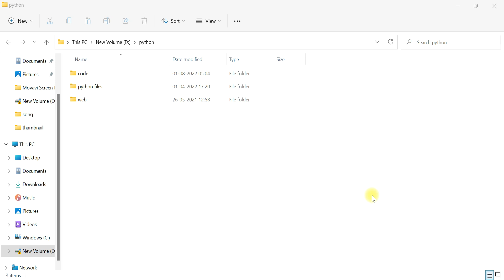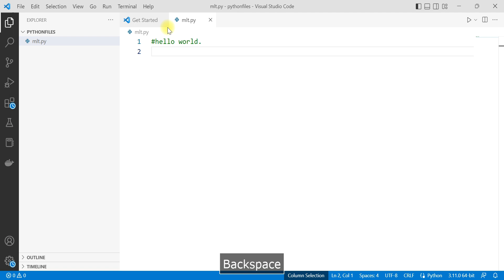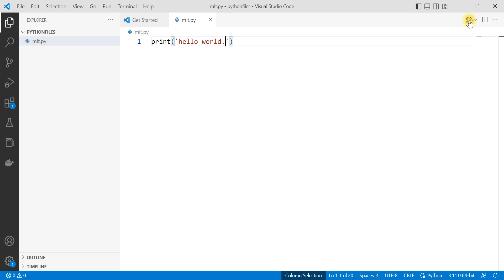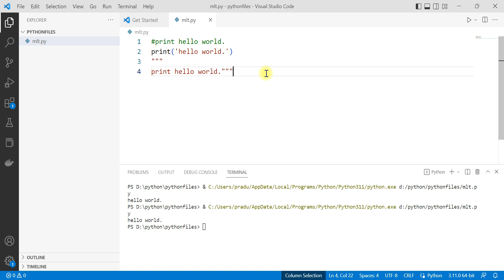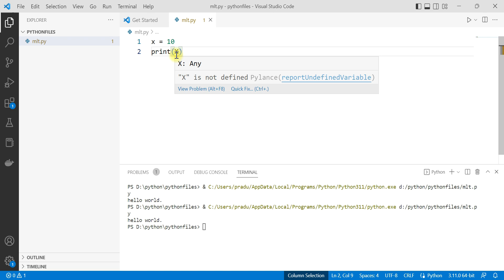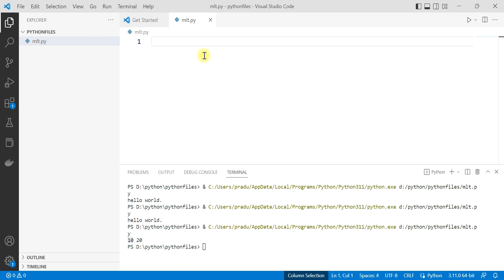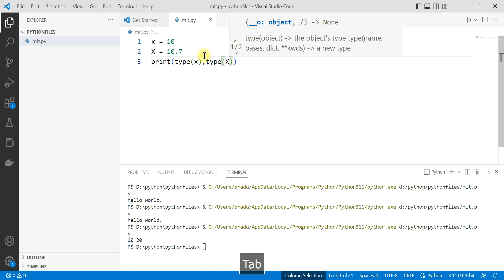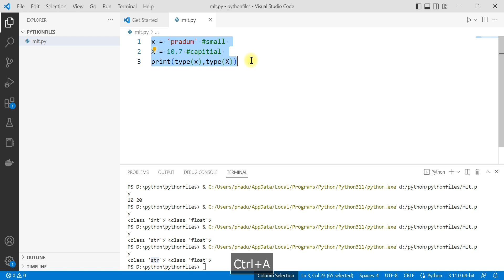multiline comment in python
how can create multi line comment in python and variable create in python with parameter.